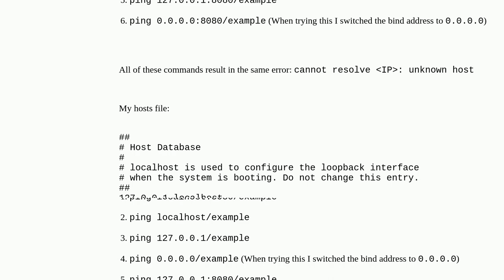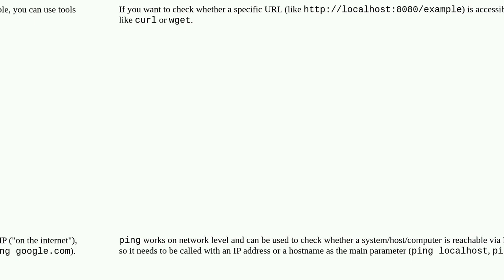Why can I not ping anything other than localhost:8080/?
A special thanks goes out to the community

  webserver ping